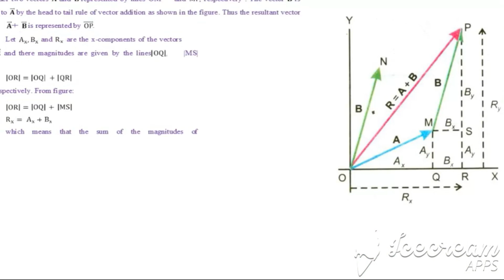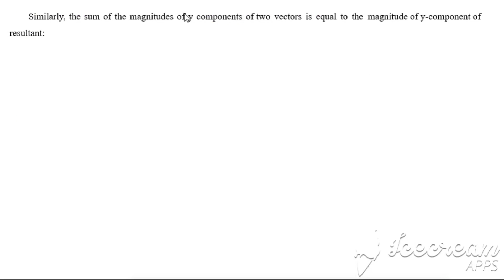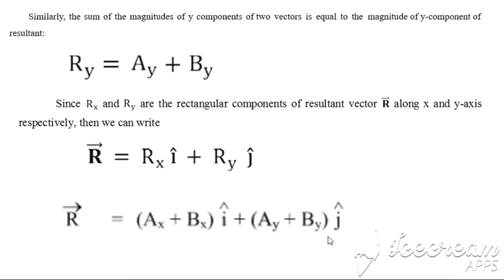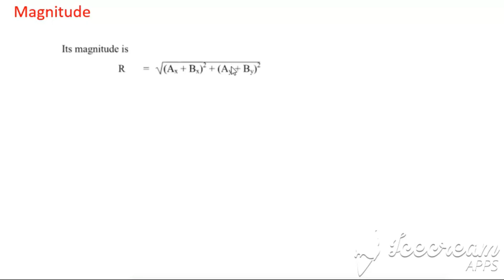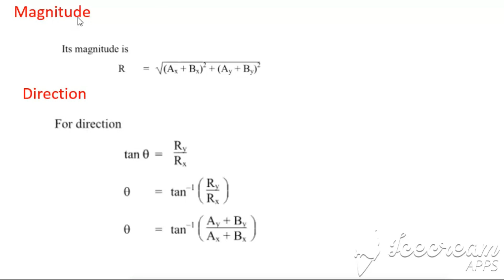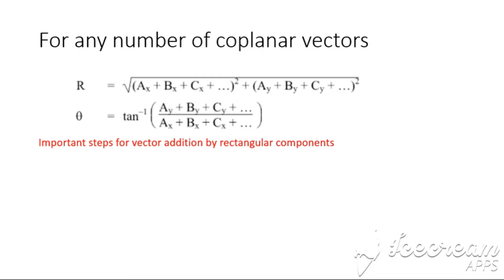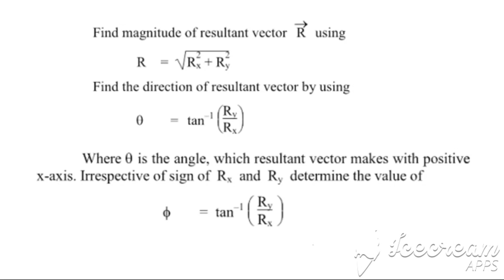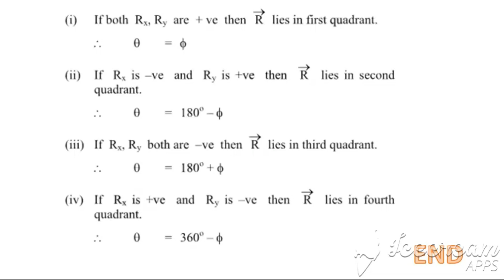addition of vectors in terms of rectangular components method | vector addition | head to tail rule